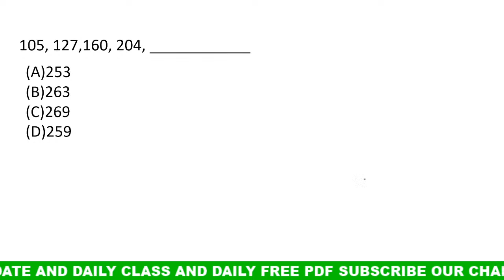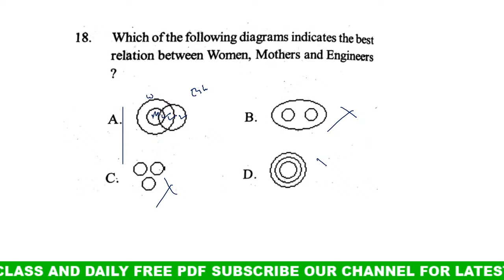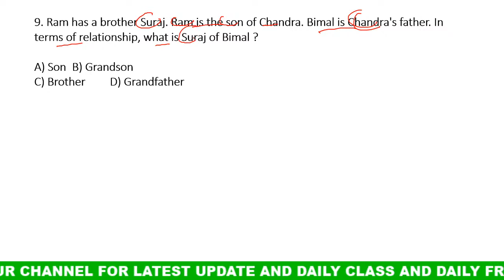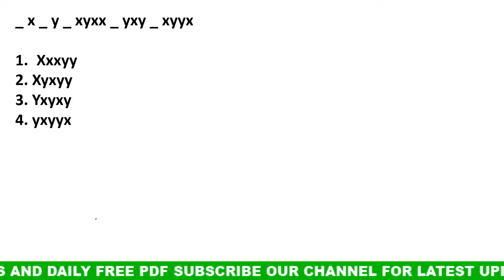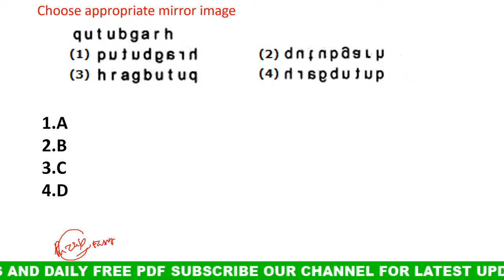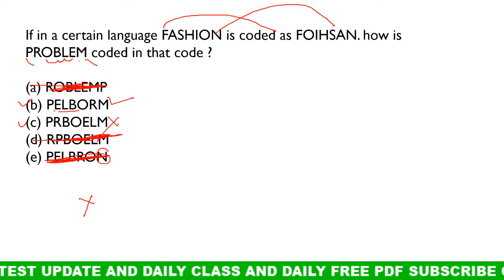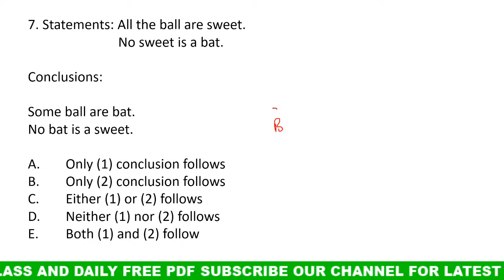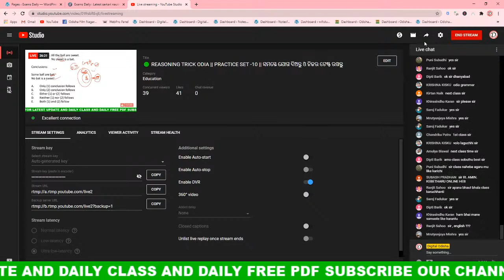🟢 REASONING TRICK ODIA || PRACTICE SET -10 || ସମସ୍ତେ ଯୋଗ ଦିଅନ୍ତୁ ଓ ନିଜର ଟେଷ୍ଟ ରଖନ୍ତୁ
join Our whats app group